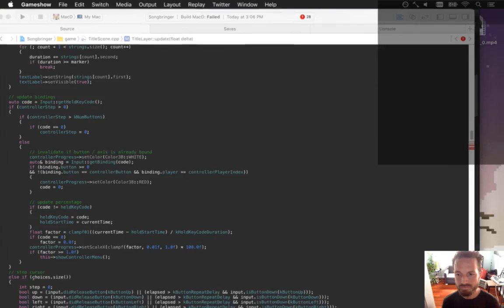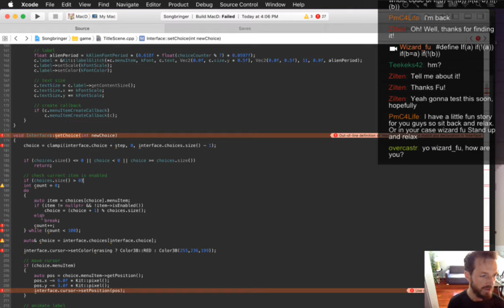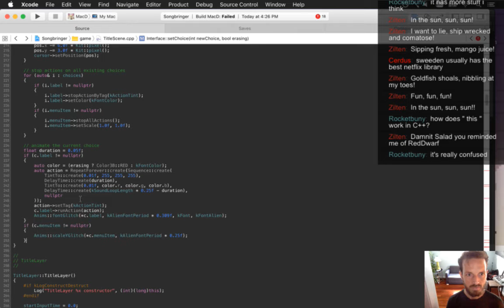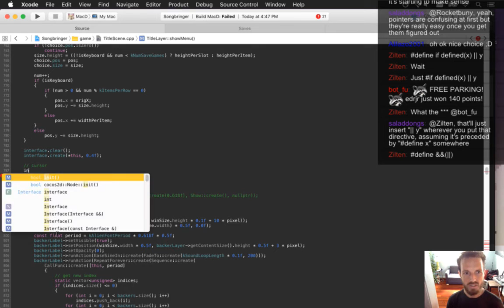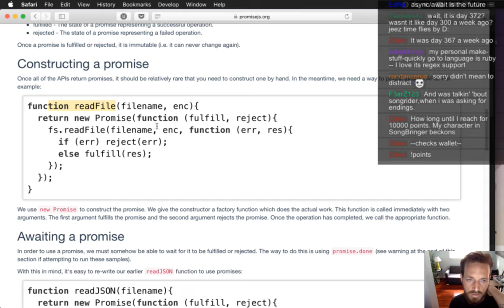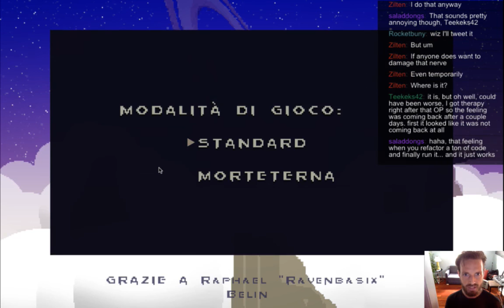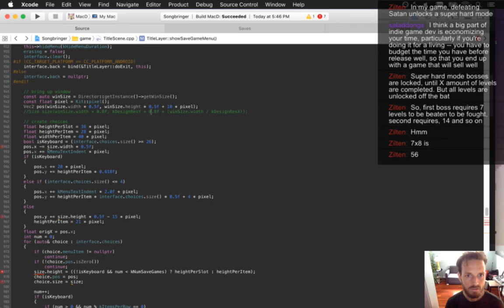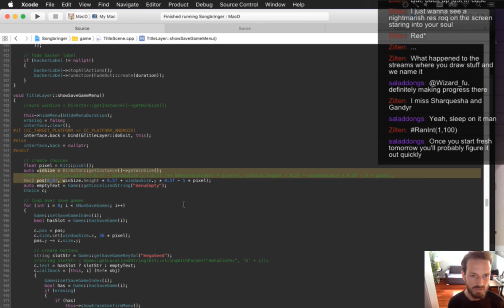Songbringer Day 372 - Menu Refactor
Today: refactor the main menu code so it can be reused within the game. The playlist for this series